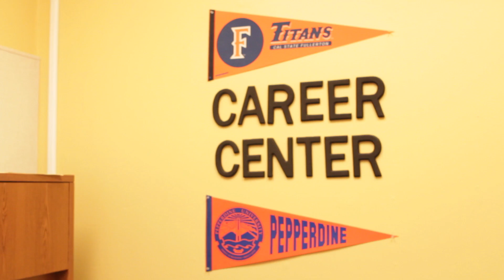CCC Twitter Commercial